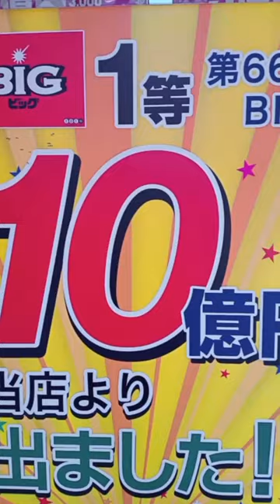2024年3月17日の日記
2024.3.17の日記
つづくといいな…